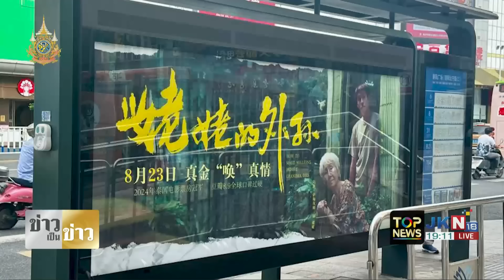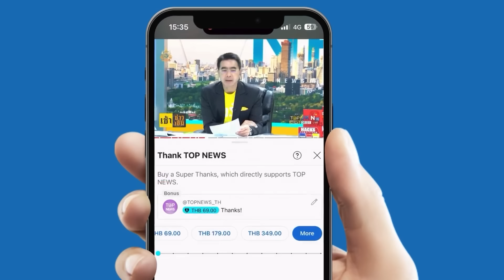"แม่น้องไนซ์" หน้าหงาย ศาลสั่งห้ามพาลูกออกสอนเชื่อมจิต | ข่าวเป็นข่าว| ช่วง 3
"แม่น้องไนซ์" หน้าหงาย ศาลสั่งห้ามพาลูกออกสอนเชื่อมจิต แถมลั่นให้ไปพบแพทย์ | ข่าวเป็นข่าว| ช่วง 3

 - ศาลเยาวชนฯ สั่งห้าม "เด็กเชื่อมจิต" ยุติคำสอนบิดเบือนทุกช่อง
- คะแนนสูงทุบสถิติ ชาวจีนประทับใจ "หลานม่า"
- วธ.ประกาศชื่อ "ศิลปินแห่งชาติ 2566" 12 ราย